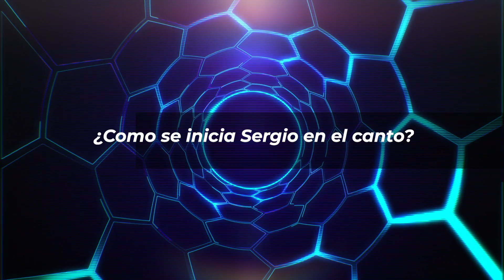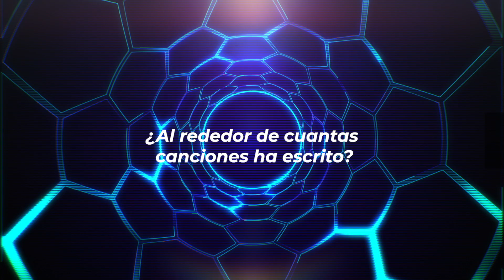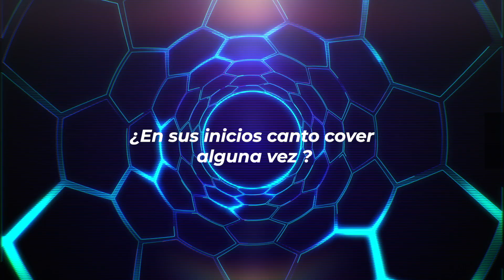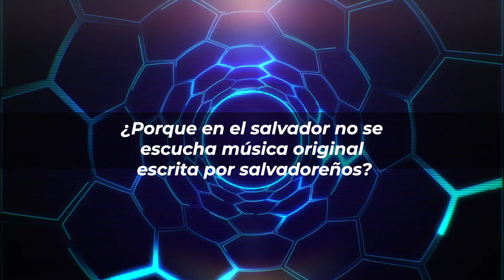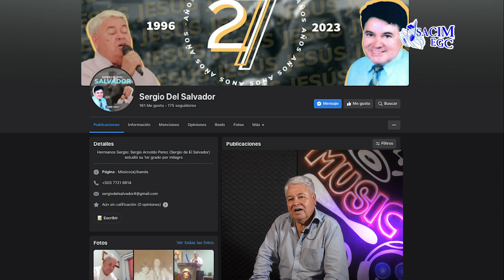Entrevista NO COVER - Sergio de El Salvador